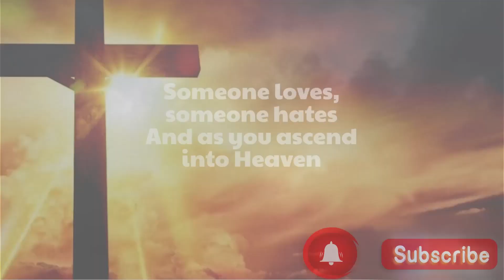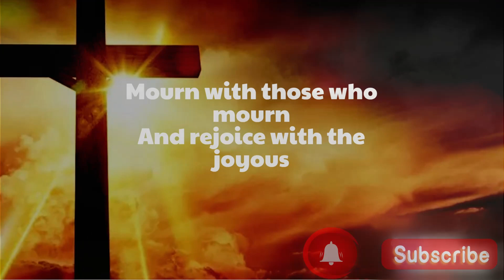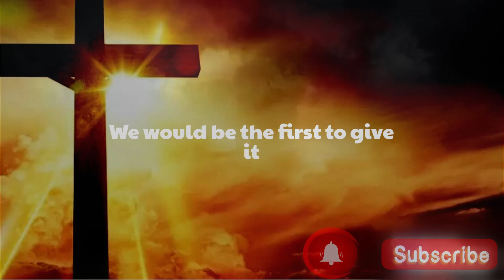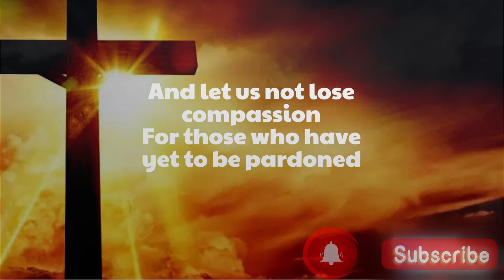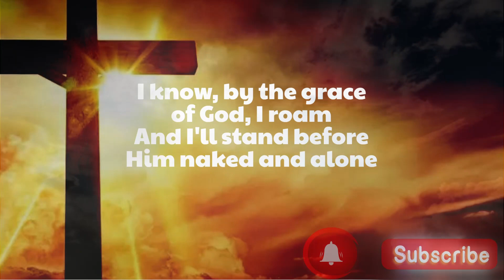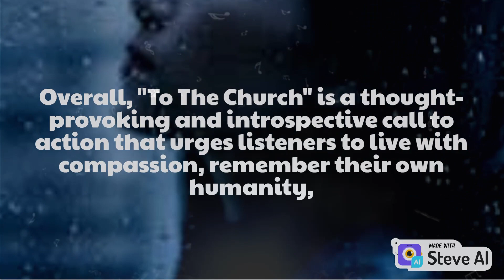Sinai Beach - To The Church (Lyric video)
In This Video: Sinai Beach - To The Church (Lyric video) Be Sure to Like, and Sub for more Content.
Consider Checking Out My LInktree Below ⬇️

LET’S CONNECT!

Bio:

 SINAI BEACH erupted from the fertile grounds of Southern California to take their rightful place among the modern extreme music movement's luminaries. They bring a sonic brew that incorporates the best of metal's past, present and future combined with a hardcore scene-bred work ethic and an undeniably heartfelt spiritual conviction. No quarter is asked and none are given. There are no apologies—only brutality. The band built their hard-won reputation through two years of do-it-yourself touring - playing headlining shows in basements, clubs and churches across North America and Europe. They backed up their live shows with two harsh rumbling CDs - When Breath Escapes and Wolves in Sheeps Clothing- from Christian hardcore label, Facedown Records. Their Victory Records debut, Immersed, will take the world by storm, bringing with it a melodic but savage sensibility inspired by PANTERA and DANZIG on a blueprint of MESHUGGAH and SLAYER. Immersed is a metalcore album as it has never been done before: intense, provocative and fully-realized.